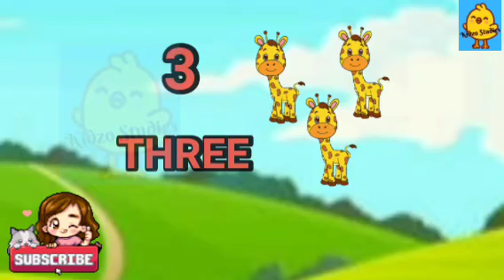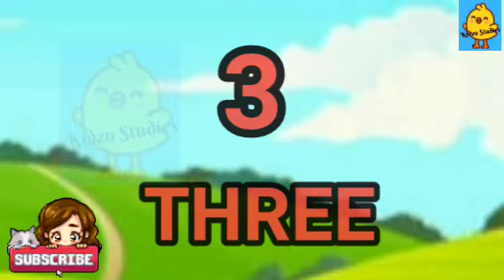Numbers and names, counting, learn numbers 1-10, 1-10 counting